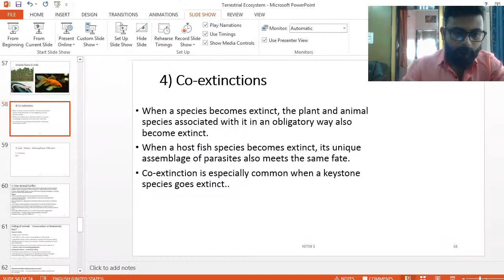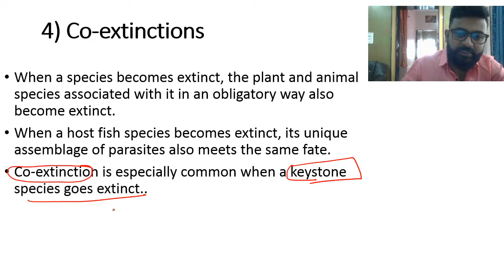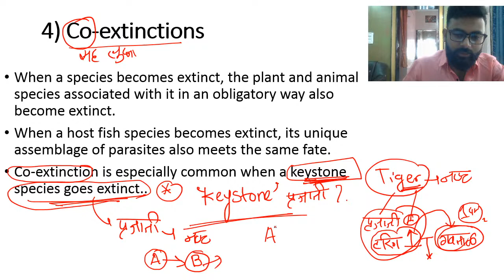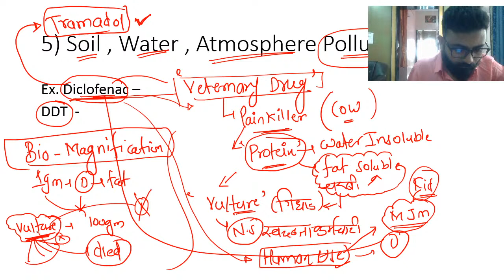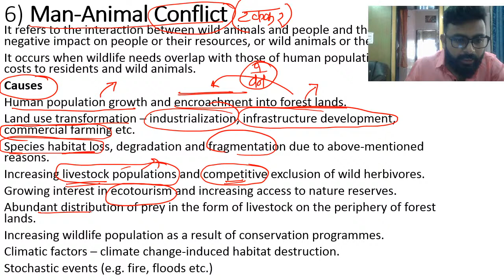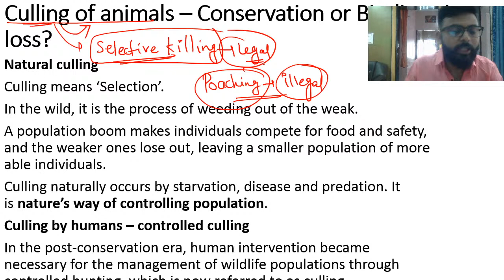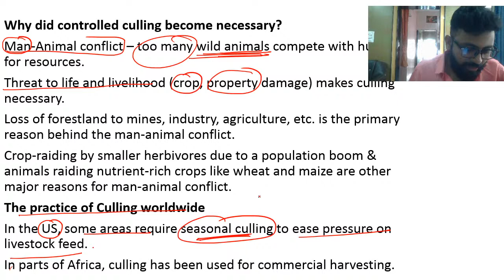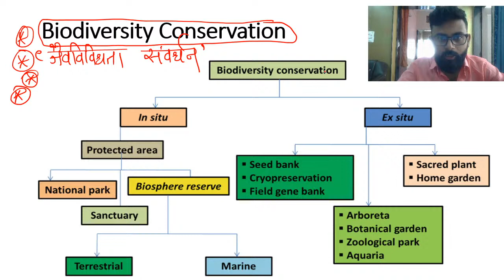Copy of ध्येयपूर्ती Series ENV 19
Creating awareness about RICH History Polity Geography  Eco Env etc